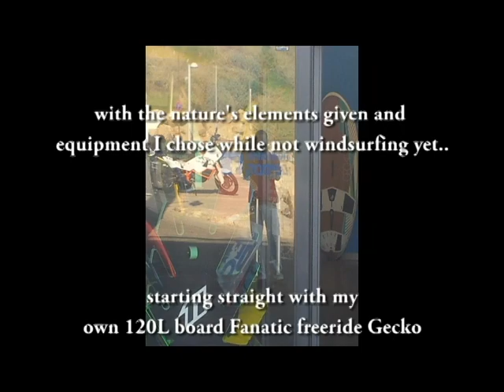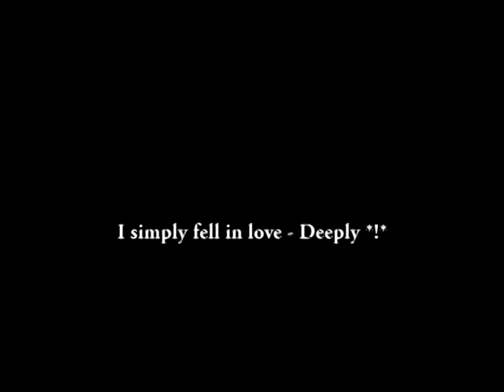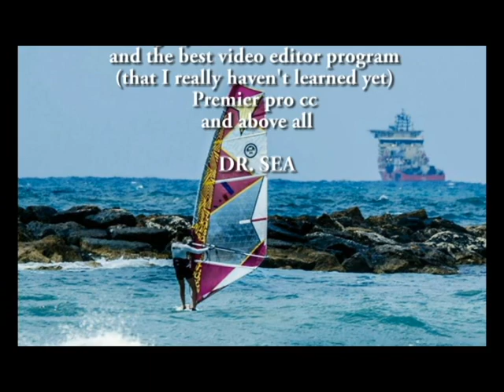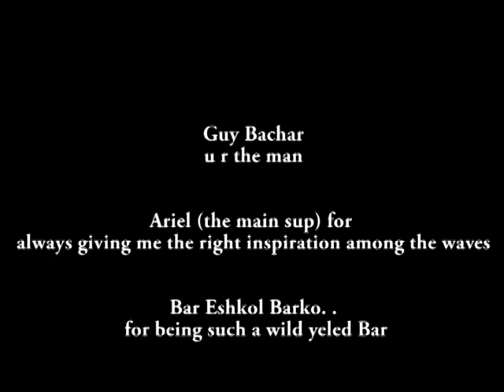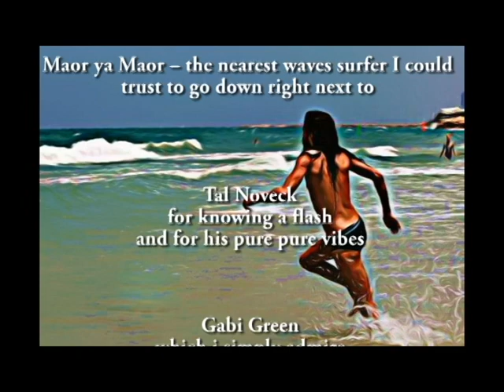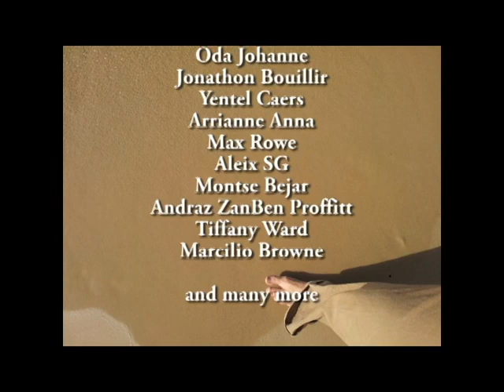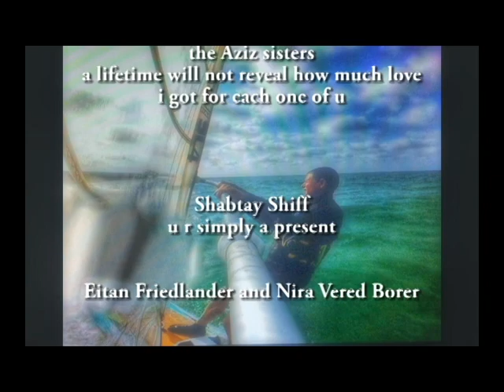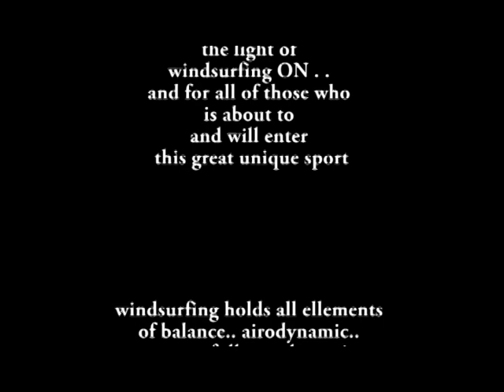Windsurfing on n on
Windsurfing holds all elements of balance.. airodinamic.. water act.. full muscles action.. and purest meditation ~ Tslil Na'eem. first year windsurfin Hilton Beach in Tel Aviv Israel 2014/15